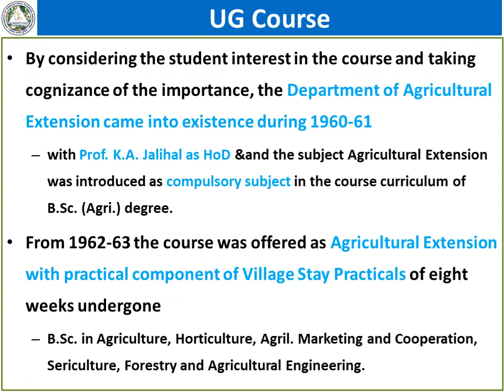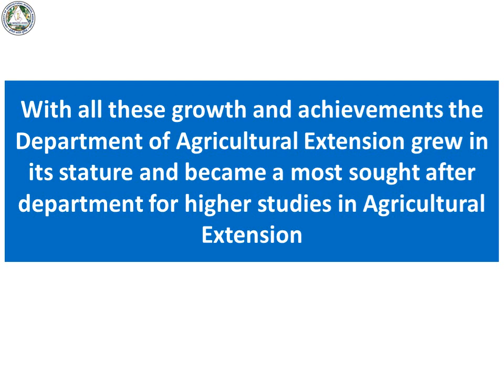Genesis and History of Department of Agricultural Extension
College of Agriculture, GKVK, Bengaluru